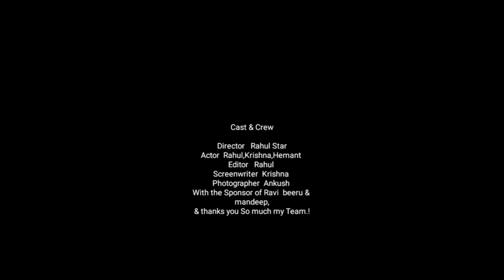Gangster : Based On A Real Story || Rahul || Krishna & Hemant || Latest Short Movie 2k20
Cast : Rahul Star , Krishna, Hemant, Beeru, Ravi, Mandeep & Ankush .
Editor : Rahul Star
Director : Rahul Star